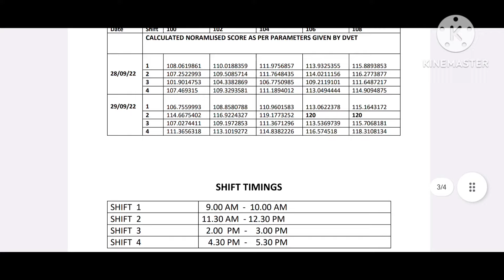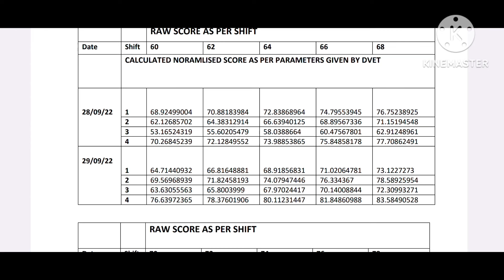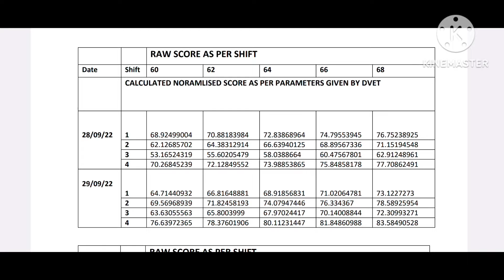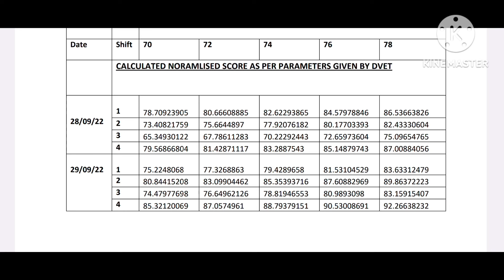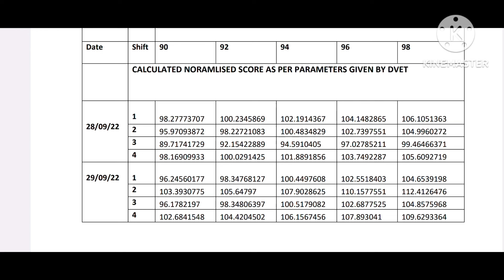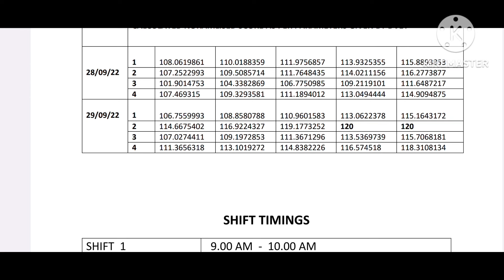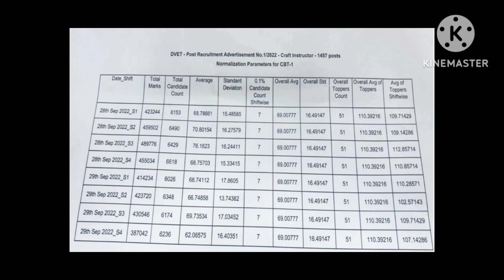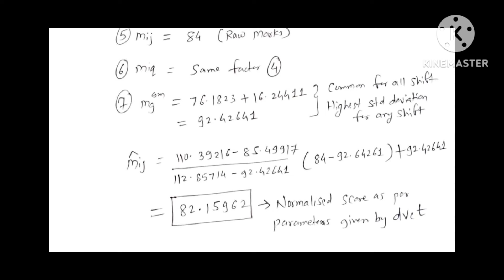DVET UPDATE | Dvet Iti instructor 1457 post parameters by dvet | तुमचा स्कोर चेक ✅ करा DVET नुसार..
Normalization group Telegram link

dvet court case update
dvet 772 cut off
dvet cut off 2023
dvet
dvet 1457 new update
dvet iti instructor court case update
dvet update
dvet recruitment 2023
dvet result 2023